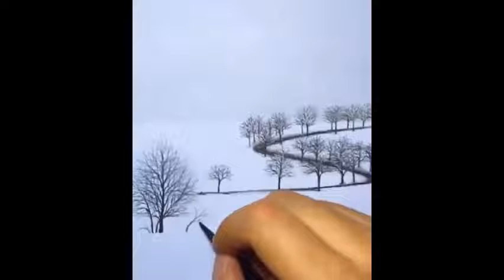art to watch when bored 5